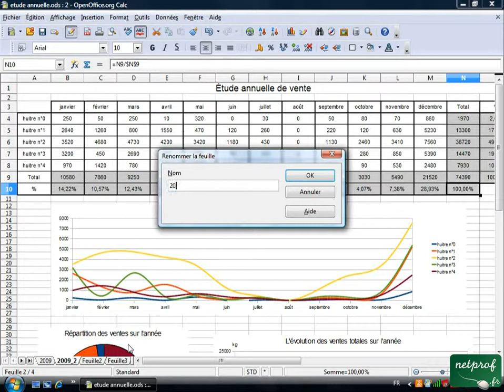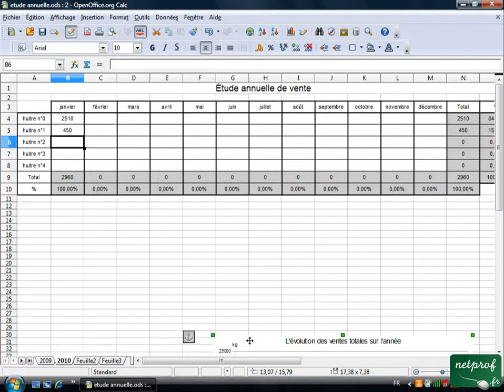Open office ou Libre office - Tableur 25 - Copie de feuille